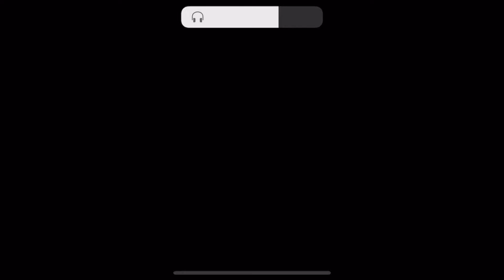Kill It With Fire - Chapter one, Kill Em!